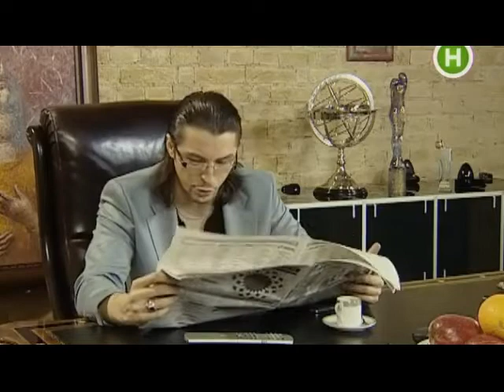Файна Юкрайна (Продюсер Валентин та зірка Василь / 10 епізодів) частина друга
Слава Україні! Всім Українцям, Українкам, Мирного Неба, та приємного перегляду.

Старе добре шоу Файна Юкрайна! монтую улюблені епізоди в одне відео щоб було зручно дивитися без перерв на рекламу.